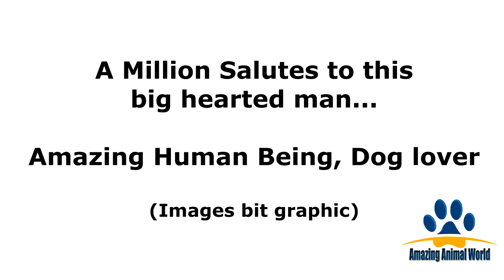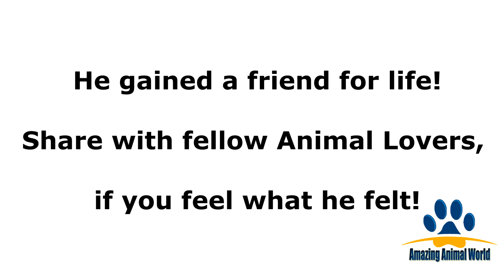Man Saves Dog From Near Death : Amazing Animal Lovers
A real miracle happened for this dog, who was found with a torn off rear side & seemed starved to the point of no return. His Angel came in the form a man, who not only saved it but nurtured it back to the prime of health with so much care & love. Surely he is the most Amazing Animal Lover.